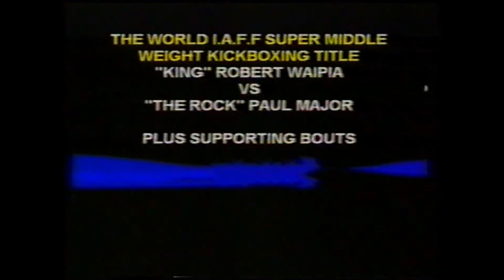Return Of The Rock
On August 21st 1998 at The Knox Regional Basketball Centre. Watch one of Victoria's kickboxing pioneer fight for a World Title. Plus an amazing undercard.

Fight Card:
Tibor Vermes VS Chris Collard Demonstration
Tony Millatic VS Dean Kelly
Alex Mendelton VS Steven Gropy
Duncan Pane VS Nick Lundh
Paul Major VS Robert Waipia